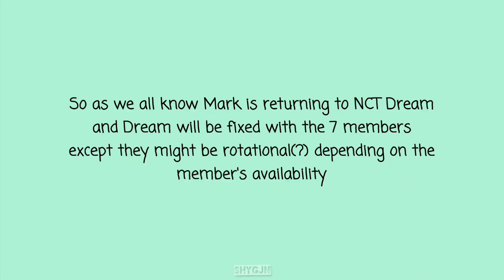nct dream reunites with leader mark + YO DREAM!!!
[200501 VLIVE] The dreamies were trying to tease us and surprise us with Mark's return 😂 finally OT7 reunion!